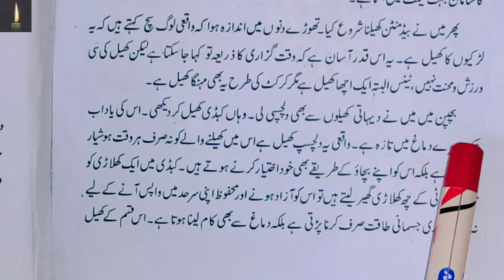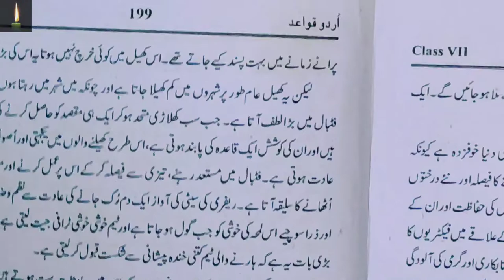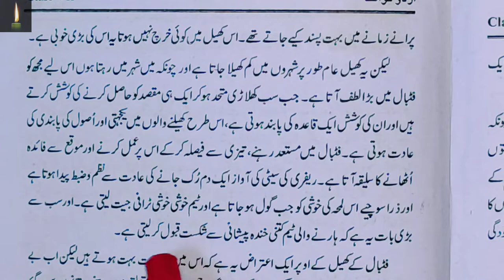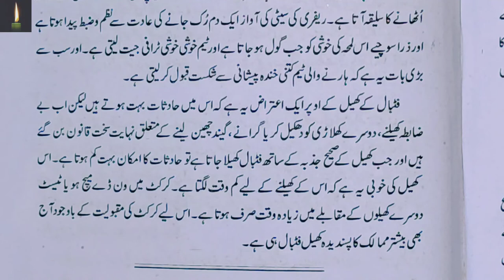Class 7 mazmoon Mera Pasandida khel football#urdu_grammar jaan pehchan ncert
Mera Pasandida khel football:-Mera Pasandida khel football